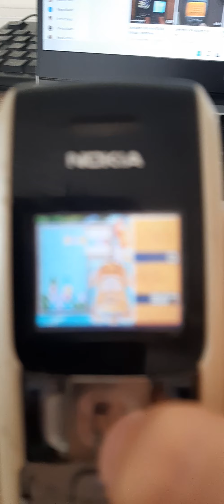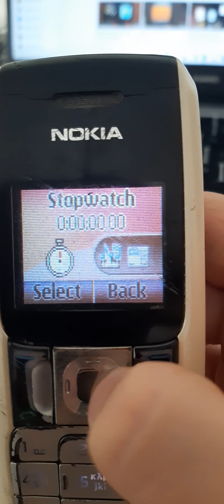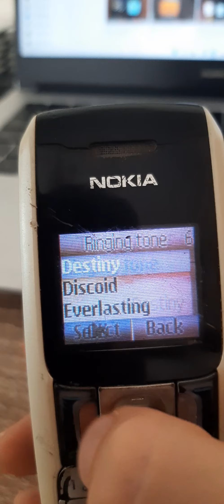Nokia 2310 Review/Games!